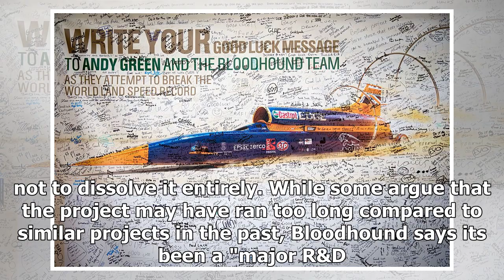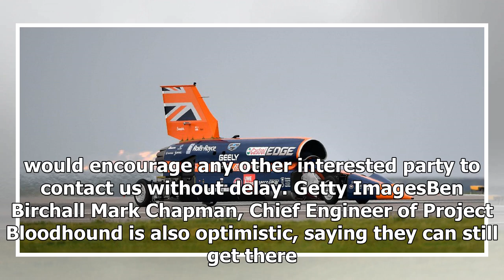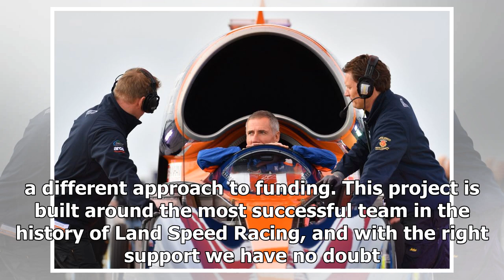The Bloodhound SSC Land Speed Record Team Needs $33 Million to Continue | k production channel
AFP Contributor Project Bloodhound's main sponsors include Geely, Rolls-Royce PLC, Castrol and Norwegian aerospace and defense company Nammo, but over a hundred...